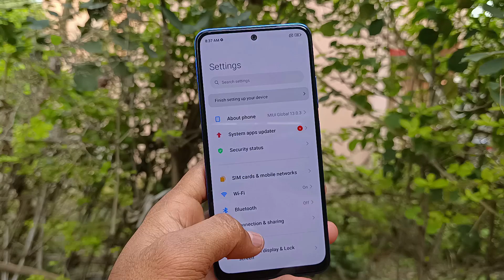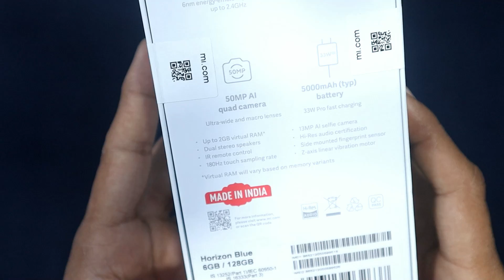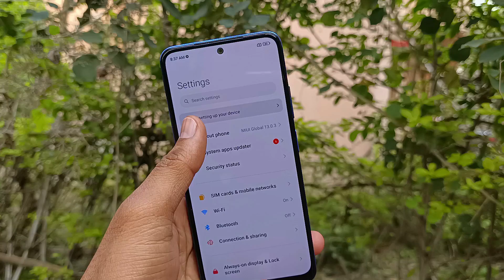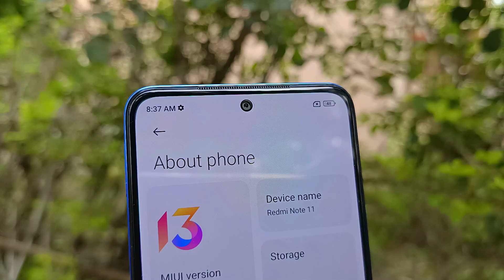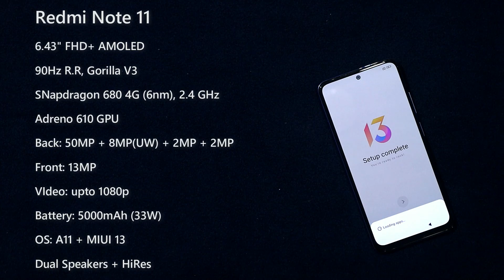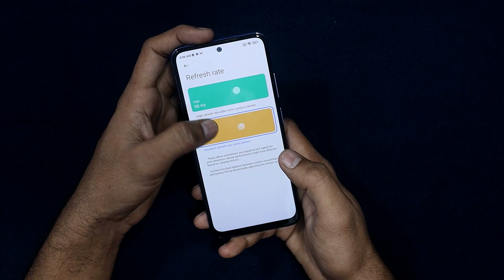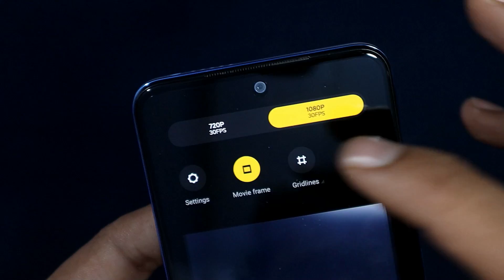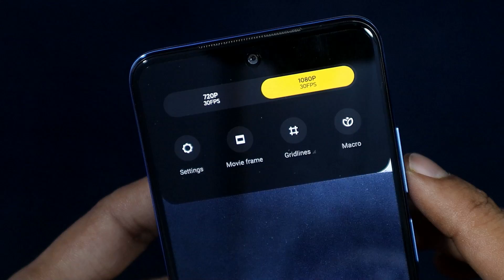Redmi NOTE 11 Unboxing & Initial Impressions in Telugu 🔥🔥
Hai Friends..

In This Video i will share my initial impressions of Redmi Note 11.

                       (No Pressure)

❤️❤️ My Gear❤️❤️

📌Camera

📌Microphones

📌Tripod

📌Laptop(Editing)

❤️❤️ With Love..TechFactsRafee ❤️❤️